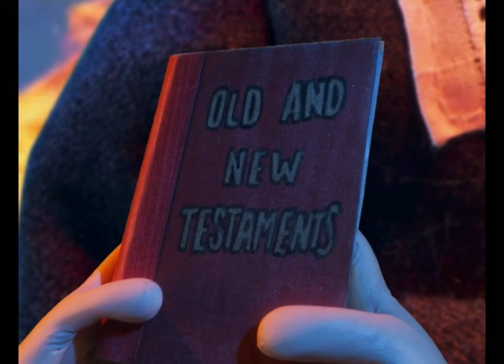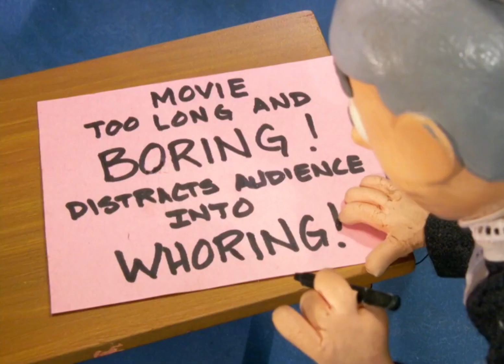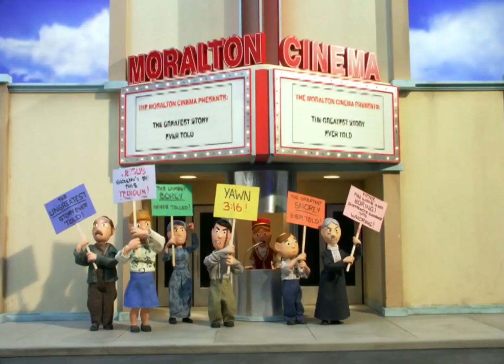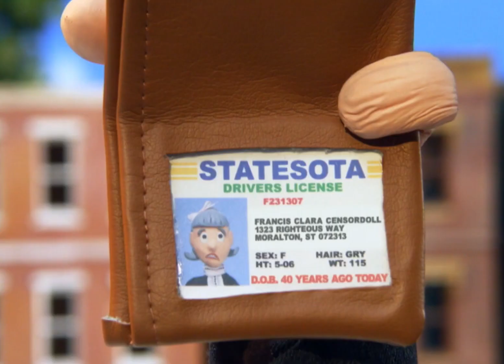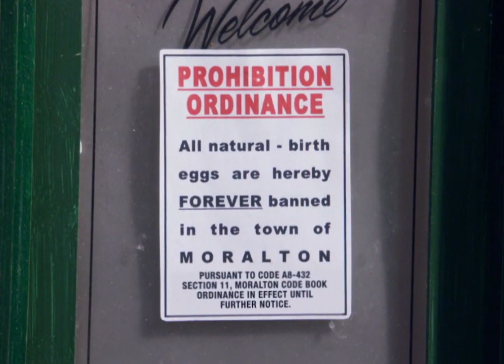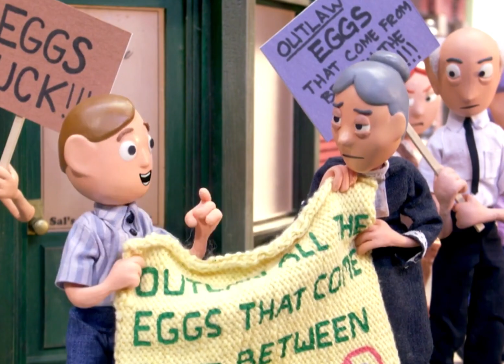Every Censordoll (Moral Orel)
None of this belongs to me, it belongs to adult swim